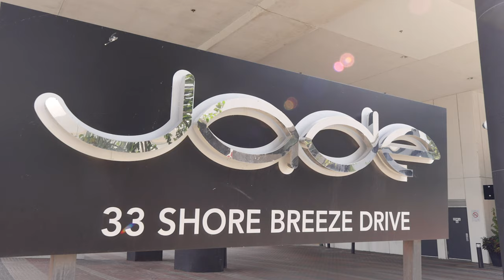33 Shore Breeze Drive